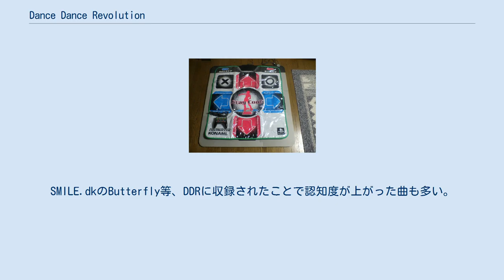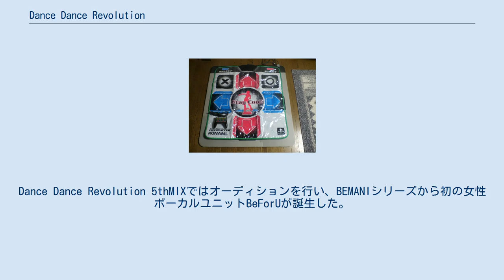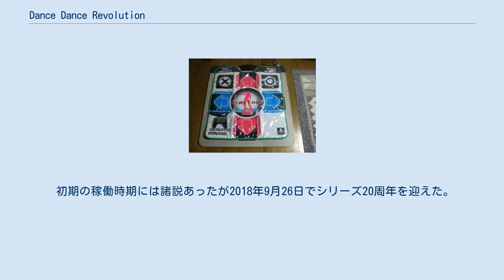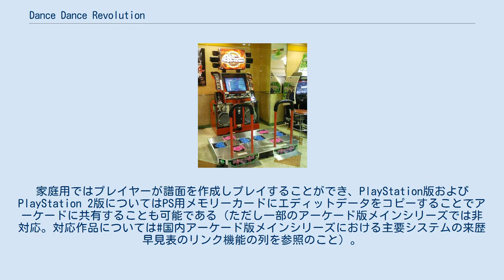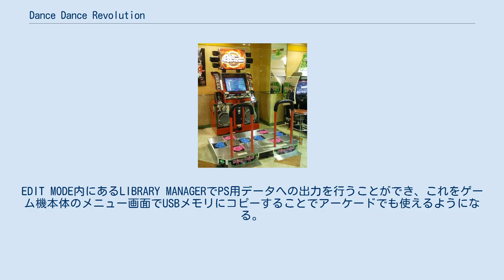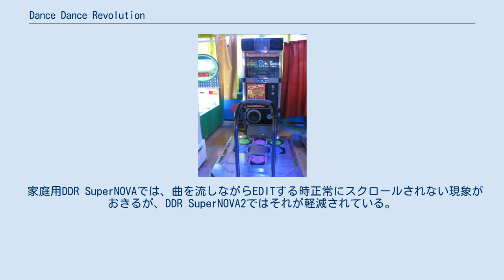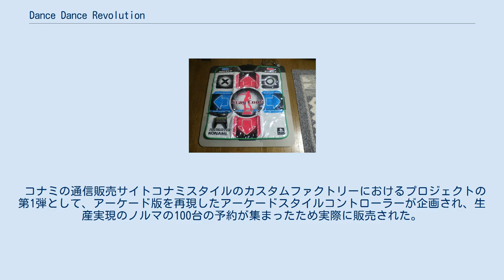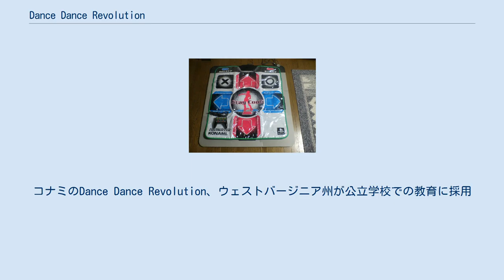Dance Dance Revolution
E-AMUSEMENT
BEMANIシリーズ 」 Dance Dance Revolution Dance Dance Revolution（ダンスダンスレボリューション）は、1998年下期にコナミ（後のコナミデジタルエンタテインメント→コナミアミューズメント）のBEMANIシリーズ第3弾として登場したアーケードの音楽ゲームおよび2013年稼働開始版のタイトル、またそれ以降展開されたシリーズ製品の総称である。
空白無しのDanceDanceRevolutionと表記されることもあり、『SuperNOVA』以降の公式では基本的に空白無しの表記を採用していることが多い。
省略してDDRやダンレボなどと呼称されることもある。
 コナミグループ再編に伴い、2016年11月1日付で発売元がコナミデジタルエンタテインメントからコナミアミューズメントへ再度変更された。
 『DanceDanceRevolution SuperNOVA』筐体 いわゆる『旧筐体』と言われている標準的な筐体。
この筐体は外観が赤いが、それより前の筐体は外観が黒い。
 『DanceDanceRevolution X』以前の筐体は、ネオン管を内蔵した巨大なスピーカー2台を持ち、その上にディスプレイ、タイトルを表示するタイトルユニット、さらにそれに強力なスポットライトをとりつけたもの。
 ディスプレイ下部左右に存在する左右の方向キーと決定ボタン・更にディスプレイの真下に、家庭用ソフトで作成したエディットデータを共有するためのUSB端子スロットが取り付けられているものもある。
これは後述するように家庭用に収録されている楽曲から自分で作成したオリジナルのプレイデータを使うことができるリンク機能で使用する。
それに加え、3×3で均等に9等分されたパネルに上、下、左、右を表す4つのデバイススイッチを組み込んだものを2つ連結したものが一つのコントロールデバイスとなる。
なお、『DanceDanceRevolution SuperNOVA』以降でe-AMUSEMENTに対応している筐体には、モニターの部分の両脇にe-AMUSEMENT PASS（ICカード）の読み取り装置が筐体に載せるような形で左右に1台ずつ、計2台設置されている。
この筐体は現在では『旧筐体』という愛称で呼ばれることが多い。
 上記の筐体の寸法は、幅178cm、奥行216cm、高さ225cm、重さは本体のみで225kg（取り外し可能なタイトルユニット28kgを含む）、ステージユニットが1つあたり100kg、総重量は427kgである。
 『DanceDanceRevolution X』以降に稼働した筐体は、上下の方向キーが追加され、ディスプレイが37インチのワイド画面になり大型化し、ディスプレイの直下と左右にLEDの照明が設置された（ディスプレイ直下のLED照明はプレイ時に楽曲のBPMと残りゲージに連動している為、楽曲によって点灯スピードが変わる仕掛けがなされている）。
USB端子・ICカード装置が筐体内に内包され、ICカードの読み取り装置がタッチ式に変更されている。
上記の筐体に対しこちらのDanceDanceRevolution筐体は『X筐体』という愛称で呼ばれることが多い。
 また、2013年稼働の『DanceDanceRevolution』からは、ディスプレイを42インチに更に大型化し、フットパネルが光らない仕様となり、ディスプレイ左右のLED照明・USB端子を廃し、画面下に荷物置き場を新設した新たな筐体が登場した。
この筐体は『新筐体』または『白筐体』と呼ぶことが多い。
 2019年稼働の『DanceDanceRevolution A20』からは、全体が黄金色に塗装され、DANCERUSH STARDOMの筐体と基本設計が共通化された55インチの大型モニターに4.1chのスピーカーを搭載し、さらにダンスフロア部分のLEDも強化された新たな筐体（公式名称は「DanceDanceRevolution 20th anniversary model」）が登場した。
この筐体は『金筐体』または『20周年記念筐体』と呼ぶことが多い。
フットパネルは踏んだ際に光る仕様に戻...